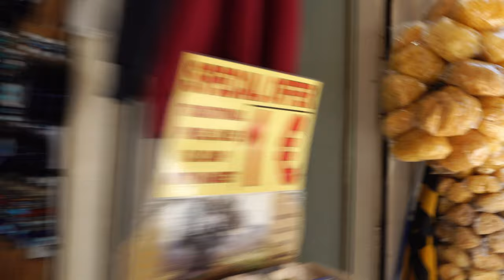DELPHI GREECE Short Walk Arround The Town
The town of Delphi with a population of 1500 inhabitants, is located at an altitude of 550 meters on the west of mount Parnassos in the prefecture of Fokida. It is the center of global cultural interest and attracts thousands of visitors every year. Delphi was moved to its current location in 1893 when archaeological excavations began. The archeological site of Delphi is located in an imposing natural landscape between two large rocks, Phaedriades. The landscape is calm and it is no coincidence that for many centuries it was a religious and spiritual center as well as a symbol of unity. Delphi has been inhabited since prehistoric times and has great historical significance.

For many centuries it was the spiritual and religious center and symbol of the unity of ancient Hellenism. In antiquity Delphi was considered the center of the whole world. According to Greek mythology, the two eagles sent by god Zeus from the ends of the universe to find the center of the world met in Delphi. Pilgrims from all over the world hurried to honour the god Apollo and consult Pythia with her oracles. Delphi became a symbol of brotherhood and peaceful coexistence of people with the well-known institution of Amfiktionia.

The first finds dating from the Neolithic era (4000 BC) were found in the cave of Korykeio Andro in mount Parnassos as well as ruins of a Mycenaean settlement and a cemetery near the sanctuary. The famous oracle of Delphi flourished between the 6th and the 4th century BC and its fame reached the ends of the world at that time. The first stone temples were built, one dedicated to god Apollo and the other to goddess Athena. Other gods such as Dionysus, Poseidon, Hermes, Artemis were worshiped in Delphi.

Today, the town of Delphi has to offer a high quality level of hospitality and excellent tourist infrastructure with many hotels, rooms to let, hostels as well as restaurants, taverns, bars where you can enjoy your food or drink in combination with a magnificent view of the Peloponnese coast across the bay of Korinthiakos.

RECORDED ON: June 20/2021, 02:00 PM 33ºC / 91.4ºF

🎥 Everything in the video is filmed and recorded on location by me.

——— MY GEAR ———
Main Camera
Small Camera
Sound Recorder
Wearable Microphone

No part of this video may be used for personal or private use without written permission from Stroll In Greece.